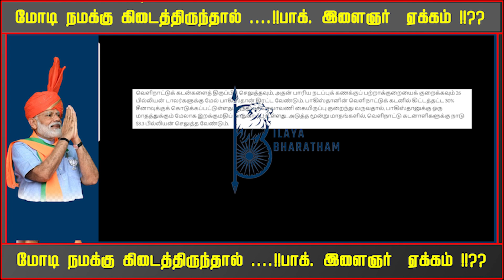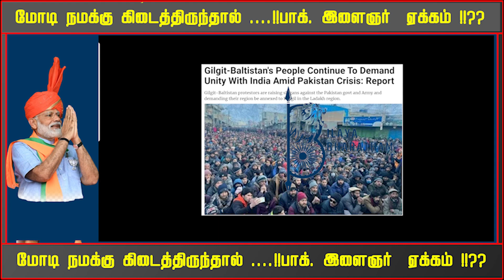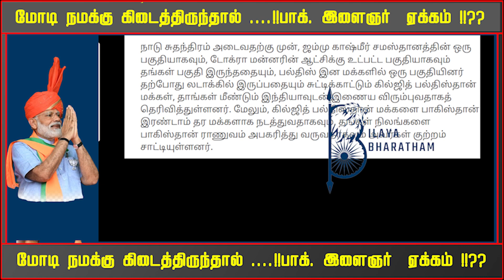மோடி நமக்கு கிடைத்திருந்தால் ....!!பாக். இளைஞர் ஏக்கம் !!??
ACCOUNT NAME :ILAYA BHARATHAM
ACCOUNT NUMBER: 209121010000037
IFSC CODE:UBIN0920916